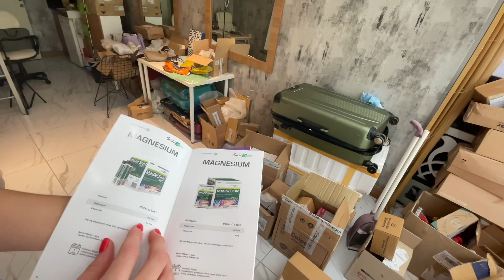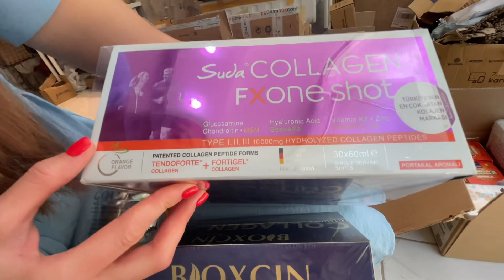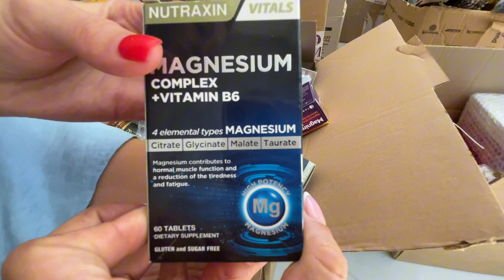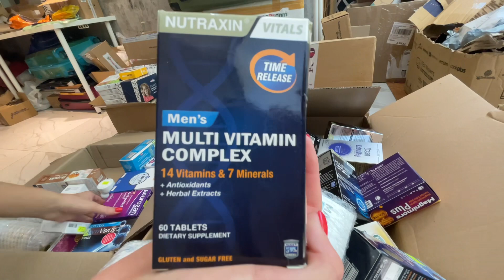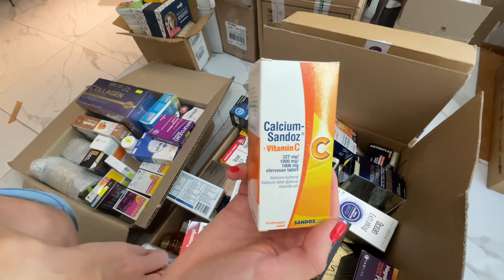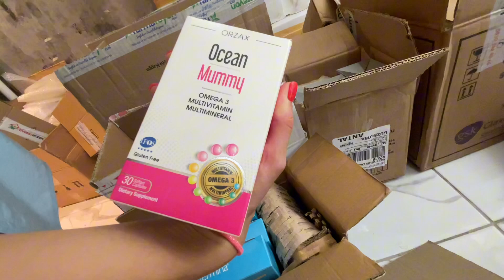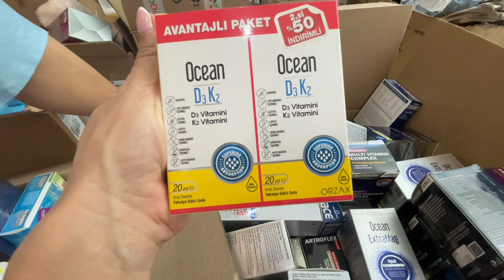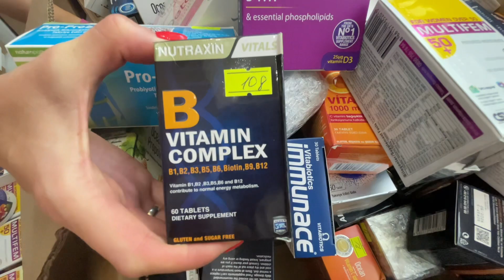РАСПАКОВКА ТУРЕЦКИХ ВИТАМИНОВ💊ЧТО У НАС ЗАКАЗАЛИ В СЕНТЯБРЕ⁉️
☝️КАКИЕ витамины и БАДы привезти из Турции?

☝️ПОЧЕМУ так часто туристы, приезжая на отдых, покупают здесь лекарства и витамины?

☝️КАКИЕ марки витаминов лучше?

...Об этом и многом другом мы рассказали в этом видео.

Недавно мы делали коллективный закуп витамин по специальному предложению.

✅️ ВЫКУП И ДОСТАВКА ВИТАМИНОВ КАК ОПТОМ, ТАК И В РОЗНИЦУ

✅️ ДО 40% ЭКОНОМИИ

✅️ ГАРАНТИЯ ОРИГИНАЛЬНОСТИ

☝️СТОИМОСТЬ витаминов - под запрос.

⚘️Дорогие друзья, также хотим напомнить, что у нас доступны следующие услуги:

✅️ Доставка товаров
✅️ LOST&FOUND
✅️ Аренда машин/трансфер
✅️ Прогулки по Анталии и авторские шоппинг туры
✅️ Организация праздников
✅️ Недвижимость/ переезды под ключ

Ссылка на наш Инстаграм

Дорогие друзья,  Благодарим Вас за доверие!

Ваши Лера и Ксюша 🌺